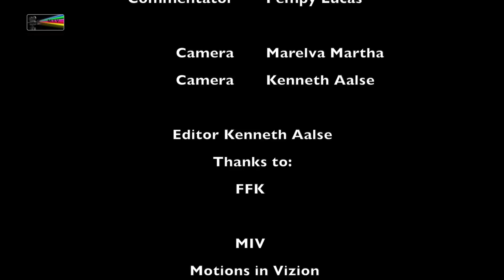Highlights Futbol FFK Kaya 6 Scherpenheuvel vs C. Barber 20 09 2016